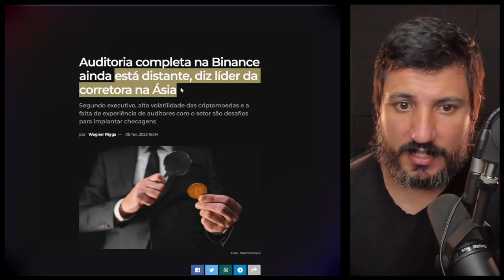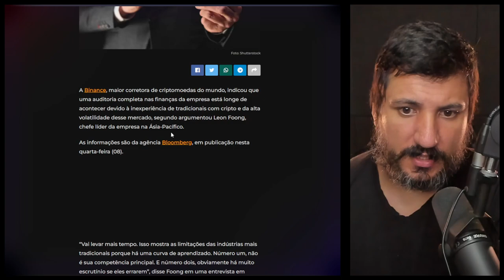Auditoria completa na Binance ainda está distante, diz líder da corretora